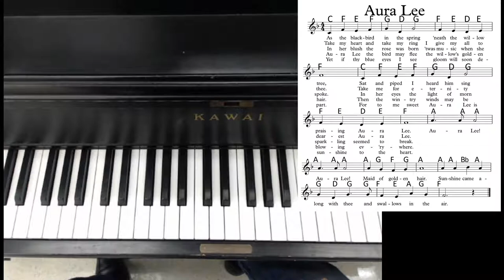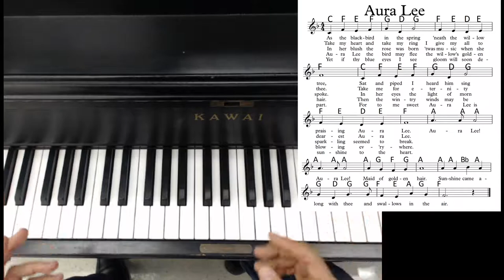Play AURA LEE on piano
In this video you will learn to play Aura Lee on the piano. Access both versions of the sheet music here:

Have fun! After you learn it go show your family and friends how awesome you are!

If you DO NOT have a keyboard at home, try an online / virtual keyboard instead, such as:

Video sections:
0:00 Notes on the piano
1:25 Play through on piano
2:29 Play through with accompaniment